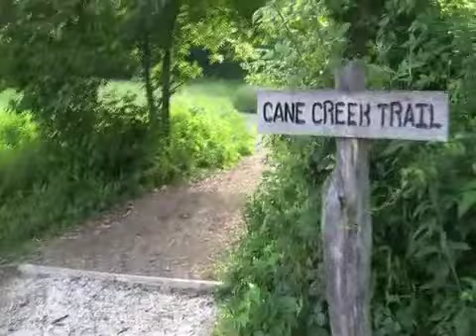Fletcher Community Park (May 2010)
Fletcher Community Park with the Nelson's - May 2010.  I love this park, every community should have one of these!  The trails are awesome to run on, the sound of the water and the birds chirping in the background are so soothing.  What a way to start or end the day!